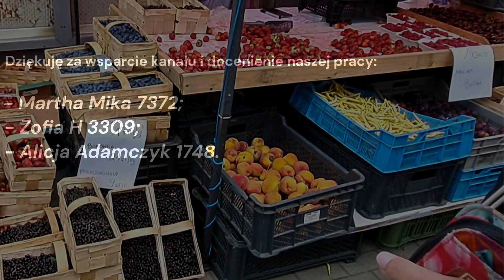Pustki na ryneczku w Żarach. Po 14 już nic nie kupisz.